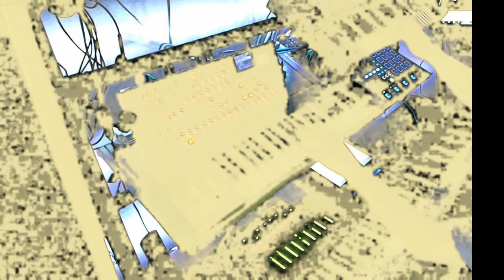Dilated Pupils - Korg Oasys and Radias / Elektron Analog Keys / Roland JD-Xi / Novation Supernova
Checking out and testing the RPPR mode of the Oasys, this came song out.
No arps used, all patterns and sequences custom made.

3 tracks on the JD-Xi (and later on an additional drum track)
4 tracks on the Oasys
Leads on the Oasys, EAK and Radias.

Recorded with Cubase, video made with Corel VideoStudio Pro.